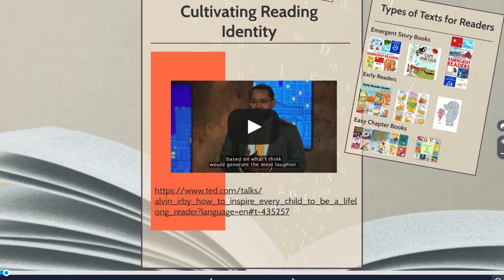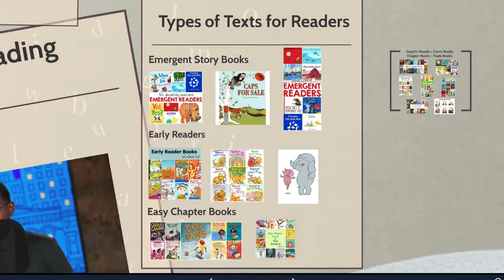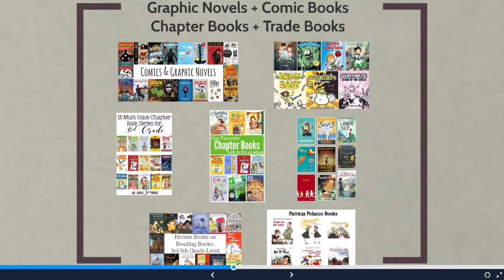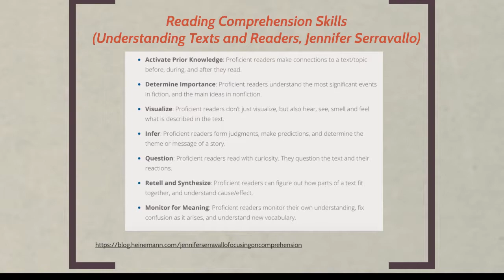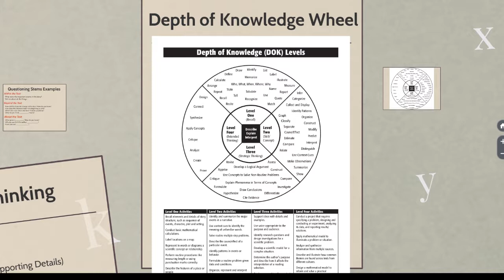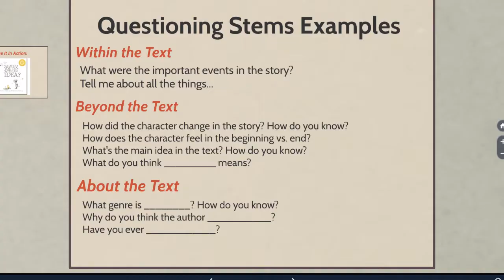WITS Talks: Engaging Readers in Questioning and Discussion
Workshop Description:

"WITS Talks: Engaging Readers in Questioning and Discussion" will examine some of the variety of texts students read through an overview of genre and literary structures. Attendees will explore the levels of thinking and talking and learn about how to connect thinking to texts through questioning and discussion techniques.

Presenter Bio:

Jessica Uzoh is a Learning and Behavior Specialist at New Field Elementary in the Rogers Park neighborhood; and a Study Group Coach for the Rochelle Lee Teacher Award through WITS. Currently, she splits her time between serving as a special education teacher at New Field and working with five study groups within various Chicago Public Schools. She earned her MA from Michigan State University in Teaching and Curriculum and pursued a Reading Specialist endorsement in 2016. When she’s not teaching or coaching, she enjoys spending time with her husband and friends, reading, and practicing yoga in Hyde Park.